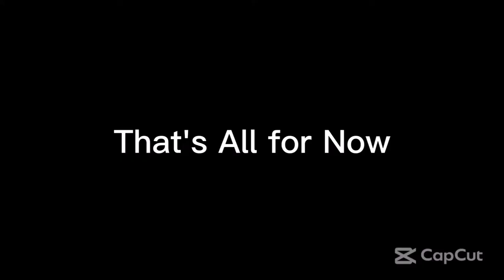Sunday Night Winddown 488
From Ultimate MSTV Guide Network